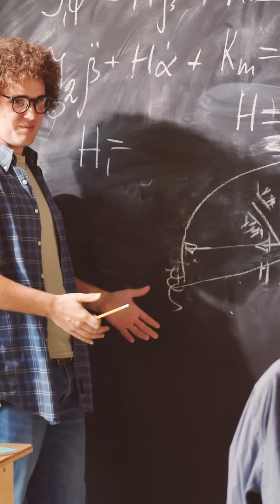Sztuczna inteligencja💻 pomaga studentom 🫵 Koniecznie zobacz to video i 👌ułatw sobie edukację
Sztuczna inteligencja💻 pomaga studentom 🫵 Koniecznie zobacz to video i 👌ułatw sobie edukację 🦾❗część 4